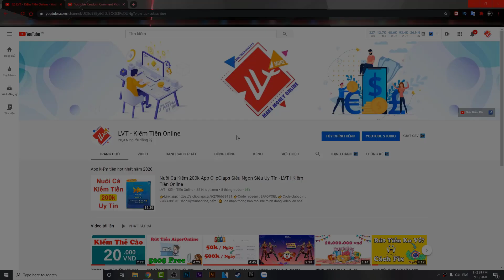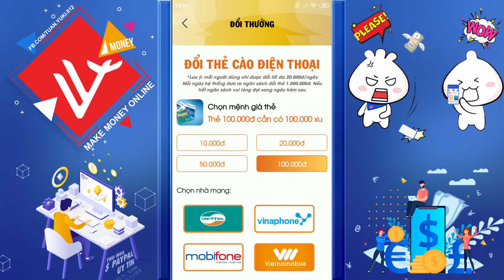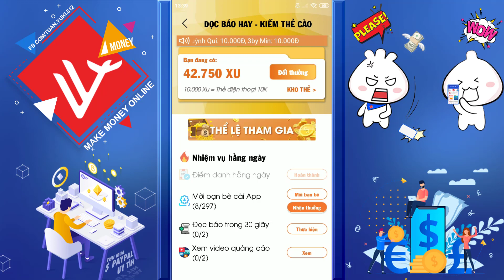5 Phút Kiếm Được 50k Thẻ Cào Hú Hồn Chim Én - LVT | Kiếm Tiền Online